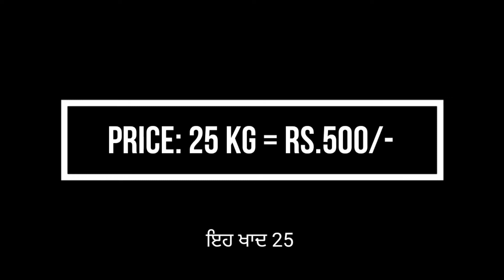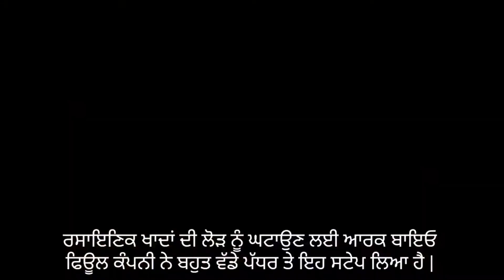ਬੀਜੀ ਹੋਈ ਕਣਕ ਵਿੱਚ ਆਰਕ ਬਾਇਓ ਸਪੈਸ਼ਲ ਖਾਦ ਕਿਵੇਂ ਪਾਈ ਜਾਂਦੀ ਹੈ ?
ਇਸ ਵੀਡੀਓ ਵਿੱਚ ਜਾਣੋ ਕੇ ਬੀਜੀ ਹੋਈ ਕਣਕ ਵਿੱਚ ਆਰਕ ਬਾਇਓ ਸਪੈਸ਼ਲ ਖਾਦ ਕਿਵੇਂ ਪਾਈ ਜਾਂਦੀ ਹੈ | ਆਰਕ ਬਾਇਓ ਖਾਦ ਹਰ ਤਰ੍ਹਾਂ ਦੀ ਫ਼ਸਲ ਵਿੱਚ ਫਾਇਦੇਮੰਦ ਹੈ | ਕੰਪਨੀ ਦੇ ਡੀਲਰ ਨਹੀਂ ਹਨ | ਸਿੱਧਾ ਫੈਕਟਰੀ ਤੋਂ ਖੇਤ ਤੱਕ ਪਹੁੰਚ ਕੀਤੀ ਜਾਂਦੀ ਹੈ | ਪਹੁੰਚ ਕਰਵਾਉਣ ਲਈ ਘਟੋ ਘੱਟ 50 ਤੋਂ 100 ਗੱਟੇ ਦਾ ਆਰਡਰ ਹੋਣਾ ਚਾਹੀਦਾ ਹੈ |
~~~ Arc Bio Khaad ~~~
A product by Arc Bio Fuel Pvt Ltd
Vpo Handiaya, District Barnala, Punjab.